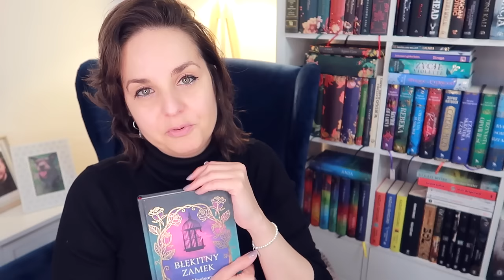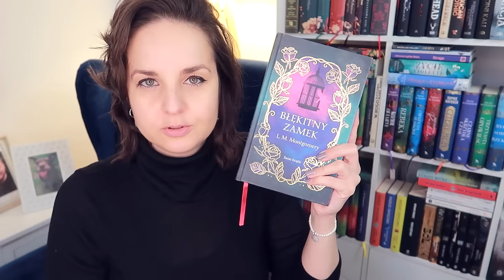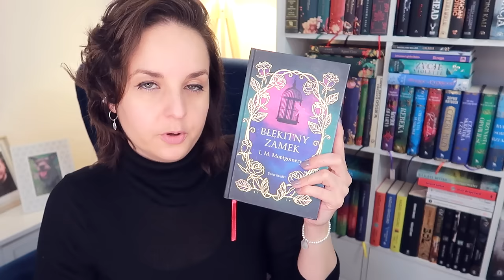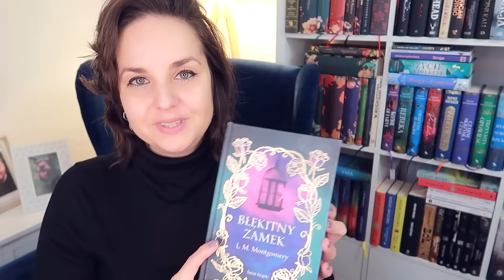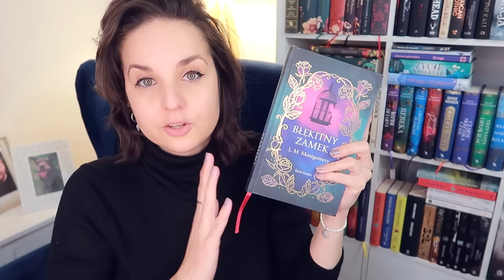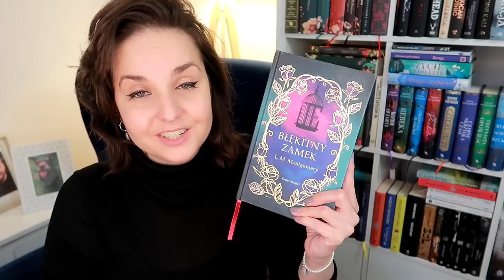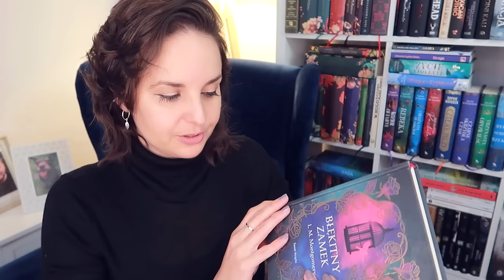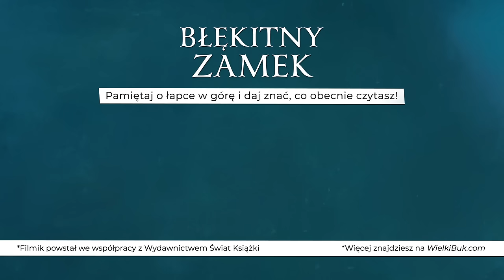"Błękitny Zamek" Lucy Maud Montgomery | recenzja i konkurs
Ciepła, cudownie kojąca opowieść o bezwstydnym powiewie wolności - "Błękitny Zamek" Lucy Maud Montgomery.
📌Film powstał we współpracy reklamowej z Wydawnictwem Świat Książki.
📌Można również poczytać na blogu (wersja dla osób niesłyszących):
KONKURS ZAKOŃCZONY: Paulina Paulina

📜 REGULAMIN KONKURSU:
- Organizator: Olga Kowalska i Wydawnictwo Świat Książki.
- Nagroda: 1x "Błękitny Zamek" Lucy Maud Montgomery.
- Pytanie: Ulubiona opowieść z czasów dzieciństwa/dorastania? Może być film/serial/książka/seria książek/komiksy/gry.
- Konkurs trwa: Od 24 do 31 stycznia 2023.
- Zwycięzcy: Zwycięzca zostanie wybrany po 31 stycznia 2023.